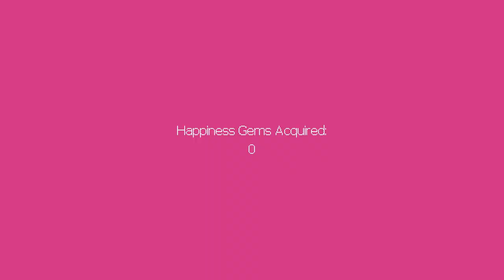First Thoughts: Hero Hours Contract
rights for magical girls! hell yeah!